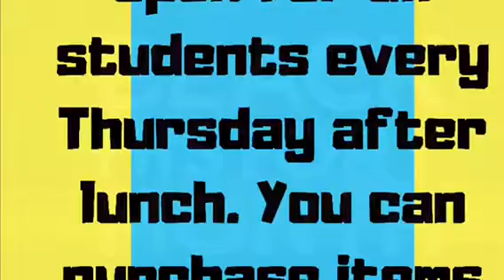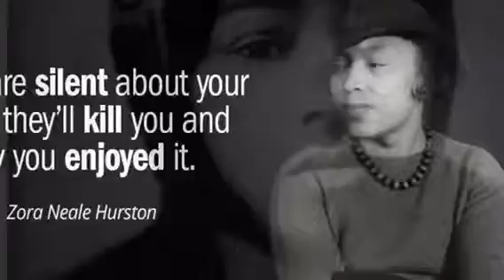Hutchinson Elementary Morning Announcements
Black History Edition